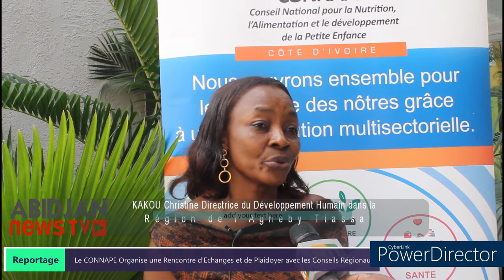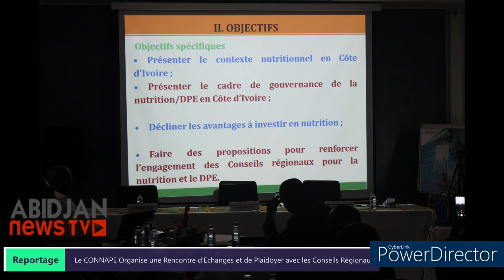Le CONNAPE Organise une Rencontre d'Echanges et de plaidoyé avec les Conseils Regionaux à Yakro